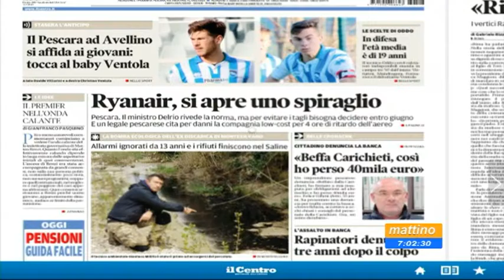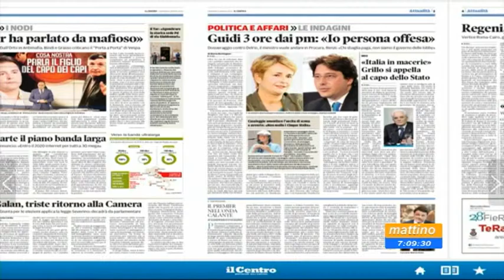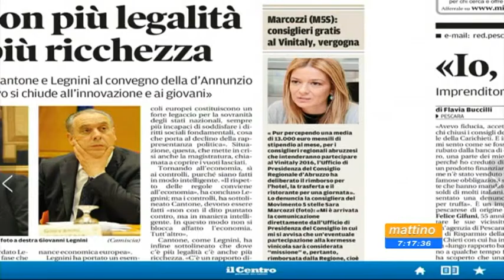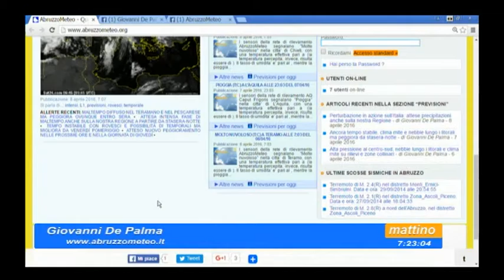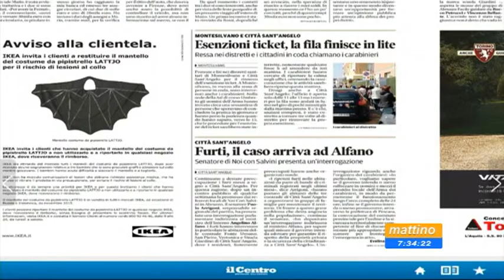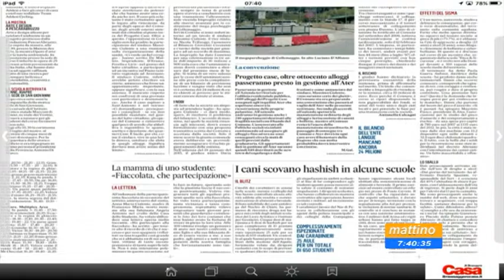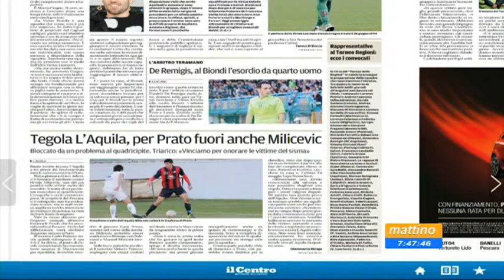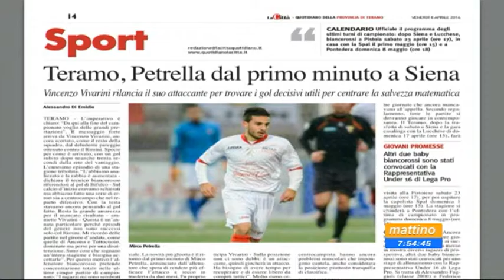Mattino 6 Rassegna stampa Venerdi 8 aprile 2016